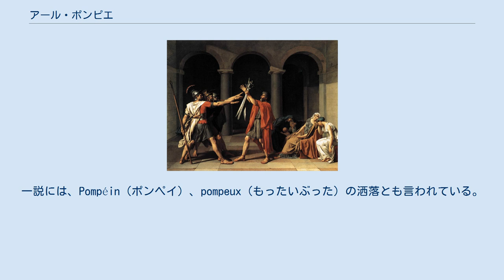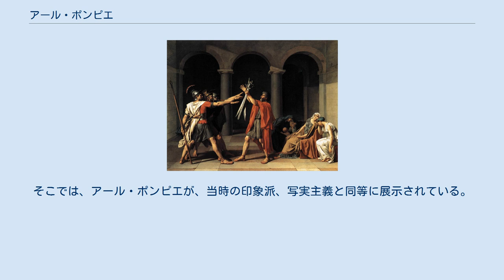アール・ポンピエ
ジャック＝ルイ・ダヴィッド『ホラティウス兄弟の誓い』（1784年） アール・ポンピエ（L'art pompier）は、19世紀後期フランスの、巨大で格式ばったアカデミック絵画（とくに歴史画、寓意画）を指す言葉で、侮蔑的に使われる。
直訳すれば、「消防士の美術」。
当時のフランスの消防士がかぶっていた、馬の尻尾の毛のついた風変わりなヘルメットに由来する（現在はパレードの時にだけかぶられる）。
そのヘルメットは、このジャンルの作品の中に出てくる、寓意的な化身、古代ギリシア・ローマの戦士、またはナポレオンの騎兵のかぶっていたギリシア式のヘルメットによく似ていた。
一説には、Pompéin（ポンペイ）、pompeux（もったいぶった）の洒落とも言われている。
ポンピエ美術は、その言葉を使う人々には、ブルジョワジーの嗜好を具現化したもの、偽りのもの、誇張と見られていた。
もちろん、このジャンルの絵を支持する人は、この言葉を忌み嫌った。
 ここ20年、アール・ポンピエは再評価を受けている。
その功績の一部は、パリのオルセー美術館に起因する。
そこでは、アール・ポンピエが、当時の印象派、写実主義と同等に展示されている。
 Louis-Marie Lecharny著『Manifeste Pompier（消防士宣言）』がパリで出版されたのは1990年のことである。
著者は続いて、『L'art Pompier』（1998年）も出版した。
 古典的なポンピエ美術家には、ウィリアム・アドルフ・ブグロー、ポール・ボードリー、アルフレッド・アガッシュ（en:Alfred Agache (painter)）、アレクサンドル・カバネル、トマ・クチュールらがいる。